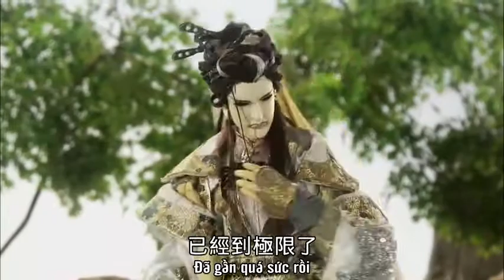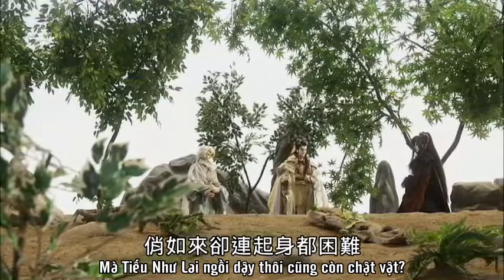Dược Thần cứu Mân Nguyệt (3/5) Mười tám canh giờ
Kịch rối Kim Quang phần 11 - Kim Quang ngự Cửu giới: Quỷ Đồ kì hành lục: tập 24

Nhân vật: Dược Thần Trấm Anh Túc, Tu Nho, Phong Tiêu Dao | Nhạc Linh Hưu, Lí Kiếm Thi